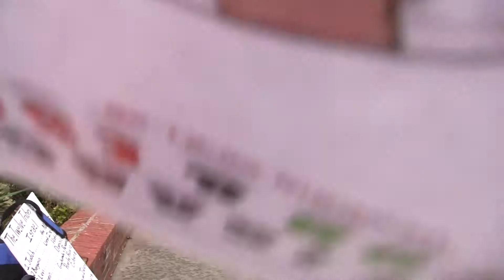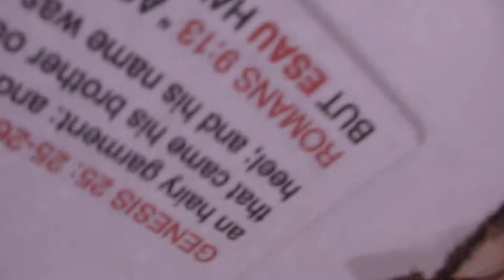Love is shown not said.